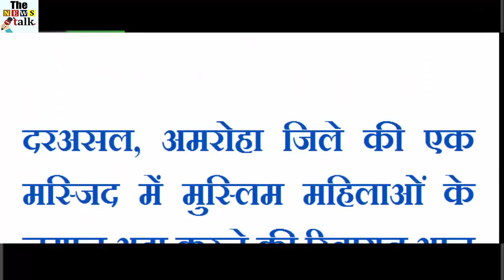महिलाओ का ऐसा कारनामा देखके दंग रह जायेंगे आप भी...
It is seen that women are not allowed to go to the mosque. At some places they get permission for it. But women would have rarely seen going to the mosque to read Namaz.

Tell us, in India, women are not recognized for reading Namaz in the mosque, but Muslim women in Uttar Pradesh's Amroha have been doing this for hundreds of years. Now it is strange because men are allowed only. Let's know about it.

In fact, the revival of Muslim women prayers in a mosque in Amroha district continues to this day. Women from the Muslim Shia community here live daily in the Jana Masjid in Shafatpota Mohalla. Women in many Gulf countries, including Iraq, Iran, Africa, pray to the mosque. But this recognition is not given to women in India, except Uttar Pradesh.

In this case, the scholars of Islam say that even in the hadith of Islam, women are mentioned in the mosque to read namaz, it is considered a rayayat. Therefore, the women here are being pushed forward.

Along with this, the women of the tribe without a Jamaat are entitled to prayers for five times, there is no stoppage on them. Tell us, the history of this mosque located in Amroha is quite old. Syed Mohammad Sibteen, who is observing there, said that the history of the mosque is about 132 years old. The mosque was constructed in the year 1885.